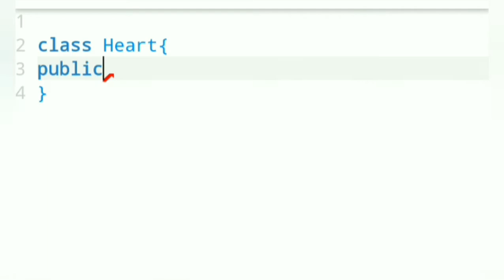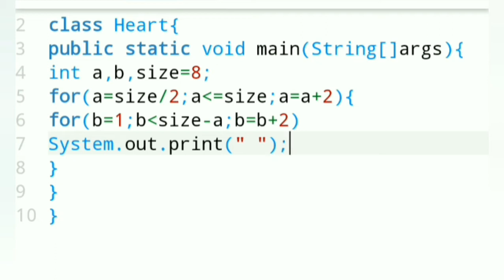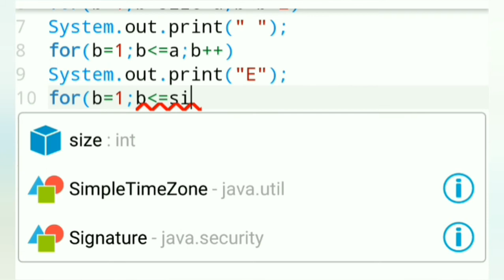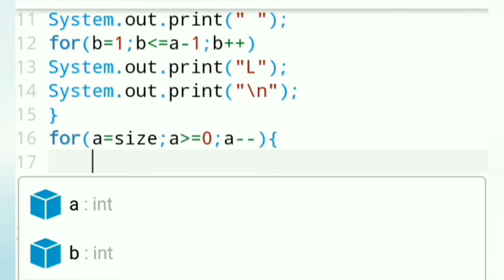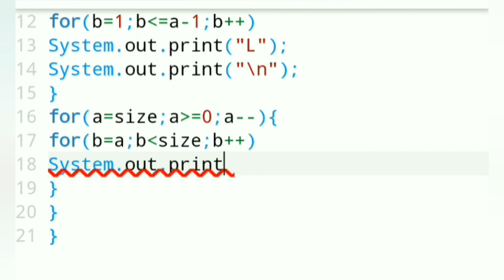Java heart using program daily learning practice coding progress skills YT 17 Easy Learning Genius